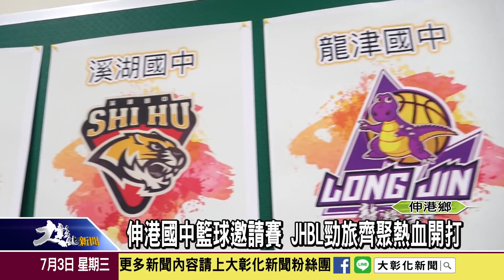1080703 伸港國中籃球邀請賽 JHBL勁旅齊聚熱血開打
伸港鄉籃友會為推廣基層籃球運動，辦理運動i台灣「伸港鄉籃球社區聯誼賽」，邀請JHBL勁旅齊聚伸港國中，展開為期三天的熱血激戰。